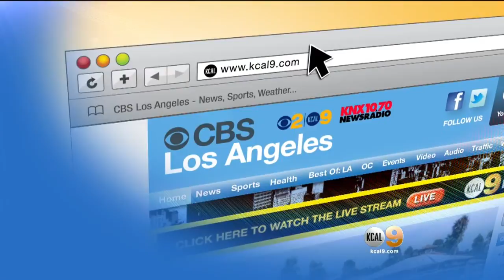Mission To Host Inaugural 'Drumstick Dash' On Thanksgiving Morning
Hope of the Valley Rescue Mission CEO Ken Craft talked to Sandra Mitchell about the event.